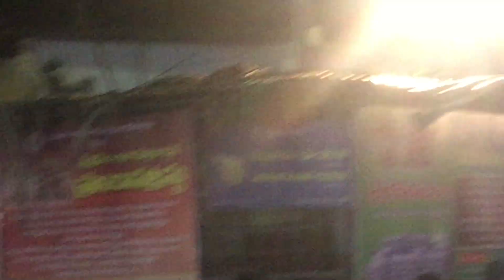Srisailam Sri Bramaramba Mallikarjuna Swamy Temple Dussehra Navaratri Celebrations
Navaratri Utsavalu ureginpu Srisailam, Srisailam Urengipu on Navratri Festival Celebrations, Sri Bramaramba Mallikarjuna Swamy Srisailam, Sri Bramaramba Mallikarjuna Swamy Temple Dussehra Navaratri Celebrations